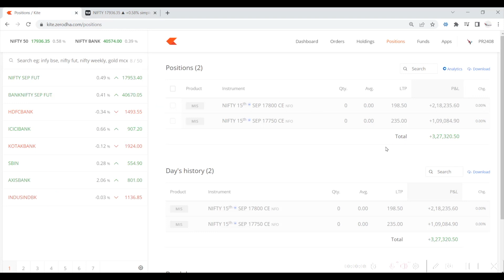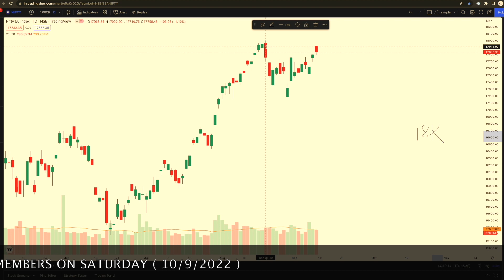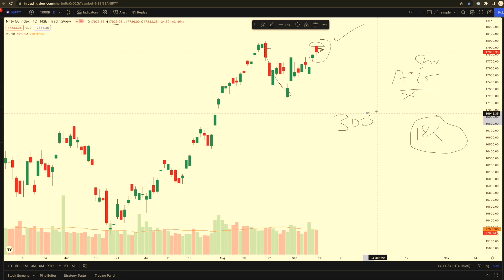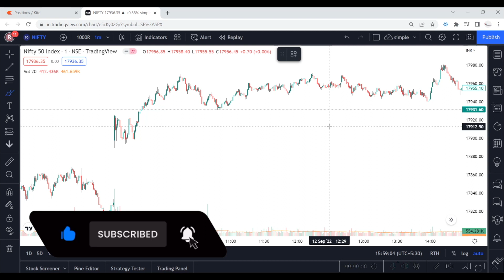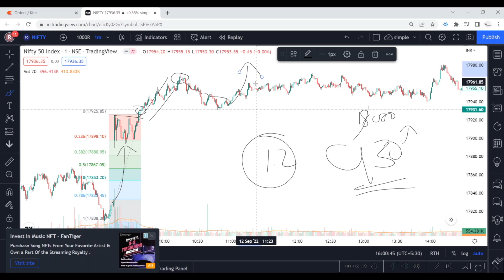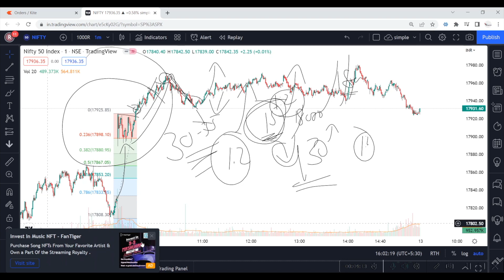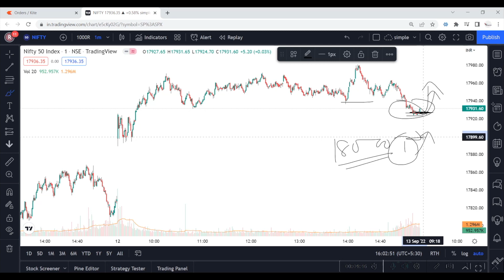Nifty Option Buying | VP Financials | 12th Sept 2022